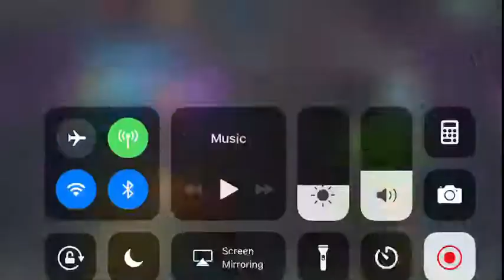Marvel contest of champions - grand master crystal opening!!!